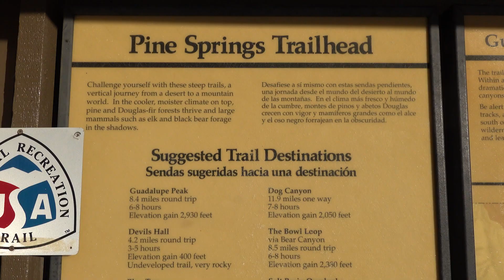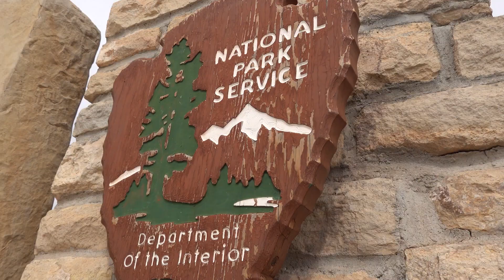National Parks With A Kid - Guadalupe Mountain, Carlsbad Cavern and White Sands National Park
In March 2023 we traveled to El Paso, TX and drove to Guadalupe National Park, Carlsbad Cavern National Park and White Sands National Park.

We attempted to hike the Guadalupe Peak Trail but 2 miles up, we hit some REALLY strong winds.  It was too unsafe for us to continue with our 4 year old son.  So we took the horse trail over to Devil's Hall Trail.  In all we did 6.5 miles of strenuous hiking before we called it a day!

The following day we hiked down a mile, through the natural entrance, into Carlsbad Caverns.  We did about 3 miles of hiking/walking there before we took the elevator back to the top.

And we concluded out trip with a visit to White Sands National Park.  This was perhaps one of the most interesting places we've been.  Miles and miles and white sand and hills to sled down.  It was a blast.  And when we finished we hike nearly 12 miles with our 4 year old kid!